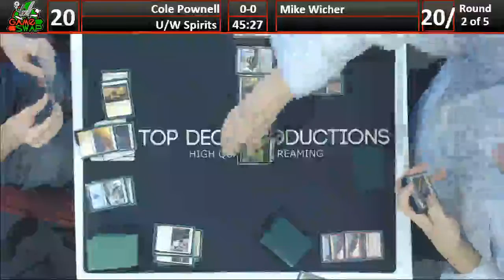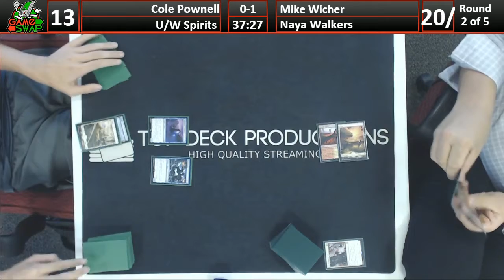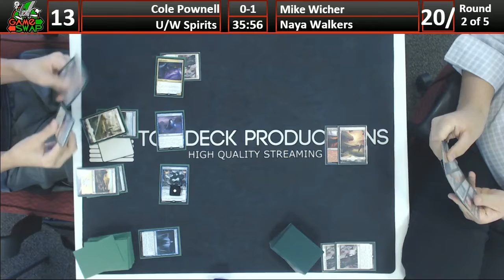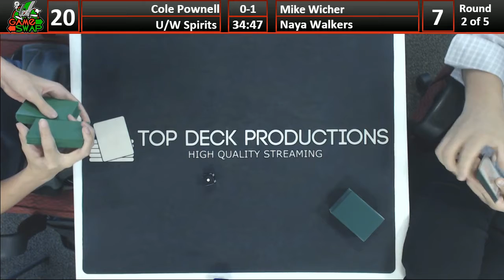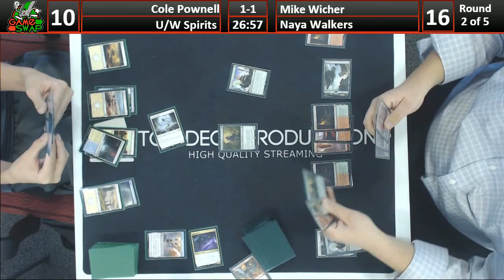FNM Standard 09/02/16: Cole Pownell (U/W Spirits) vs Mike Wicher (Naya Walkers)